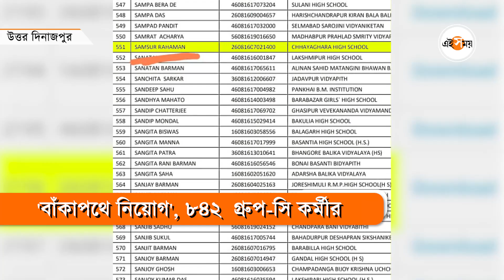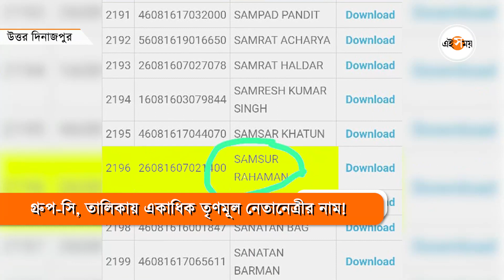Recruitment Scam: গ্রুপ সি চাকরি হারিয়ে ‘বেপাত্তা’ মন্ত্রী-ঘনিষ্ঠ যুব নেতা | Dinajpur | Ei Samay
হাইকোর্টের (Highcourt) নির্দেশে  ৮৪২  গ্রুপ-সি কর্মী  চাকরি খুইয়েছেন। চাকরি খোয়ানোর তালিকায় মন্ত্রী-ঘনিষ্ঠ যুবনেতার নাম জড়াল। যুব তৃণমূলের সহসভাপতি শামসুর রহমানের (Shamsur Rahman) নাম পেলাম। শিক্ষা প্রতিমন্ত্রী সত্যজিৎ বর্মণের ‘ঘনিষ্ঠ’ বলে দাবি অনেকের। জানুন বিস্তারিত ভিডিয়োতে।